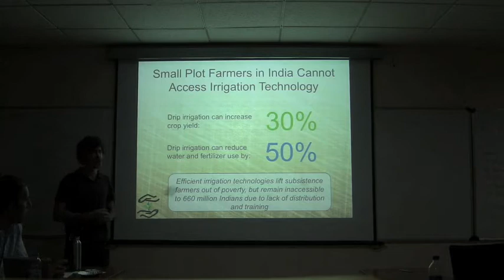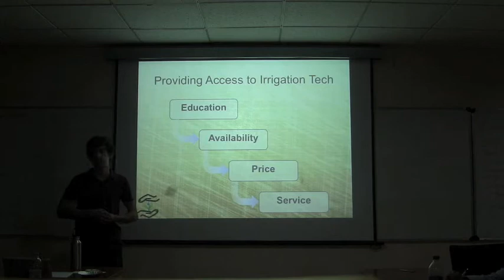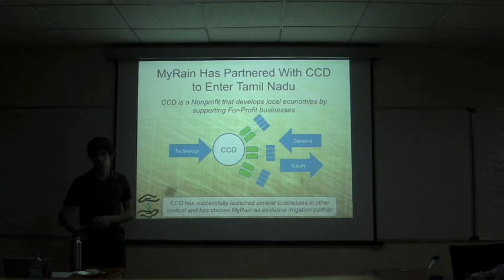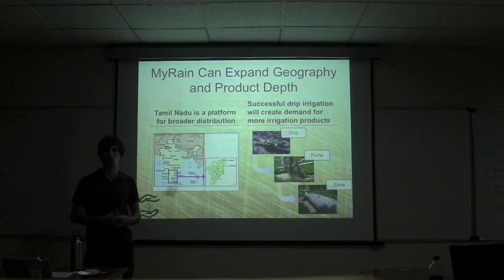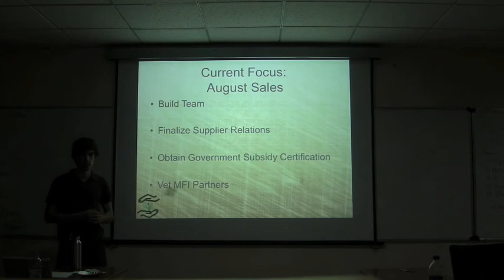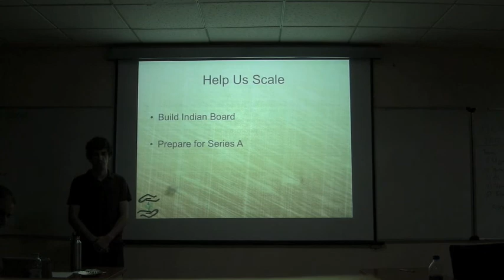MyRain Acara SI 2012 Final Review